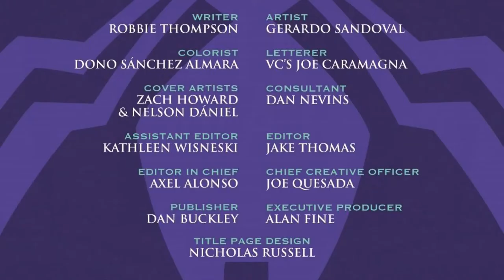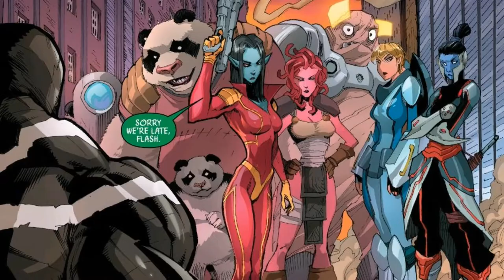Venom Vlog #631: The End of Space Knight